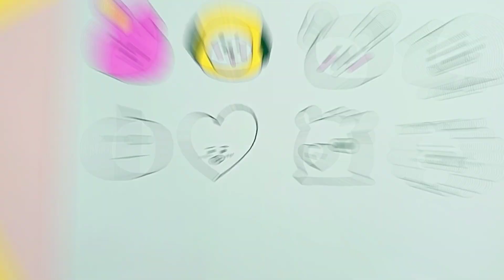DIY BT21 STICKERS | HOW TO MAKE STICKERS WITH PAPER | BT21 CRAFTS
🌈On this channel you'll find almost every kind of crafts' and drawing tutorials. I hope you guys enjoy my videos and will learn a lot by watching these tutorials.

🌈If you find this video helpful, kindly give this video a big biggg thumbs up 👍🏻 Make sure to subscribe and turn on the bell icon so that you may be notified whenever I upload a new video.